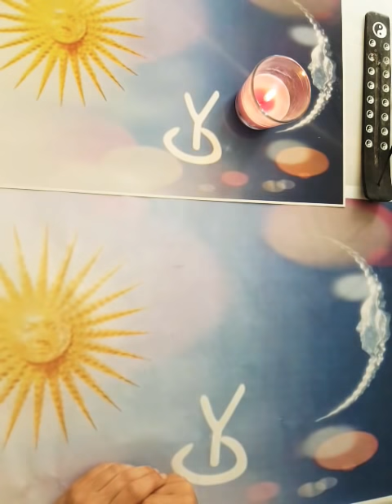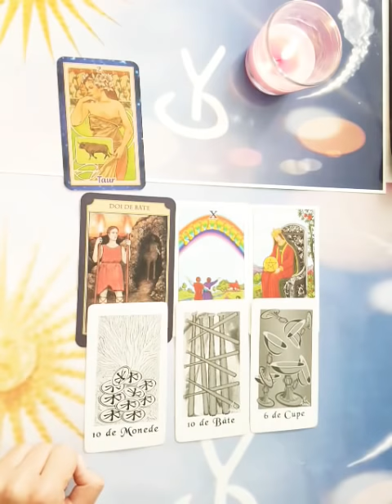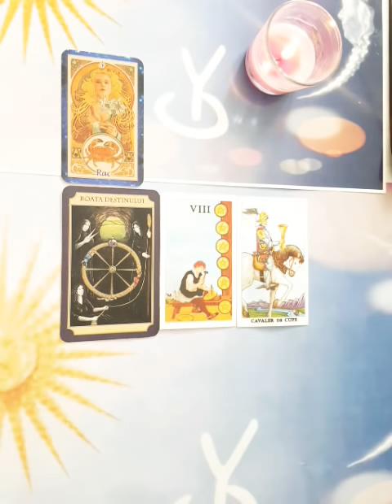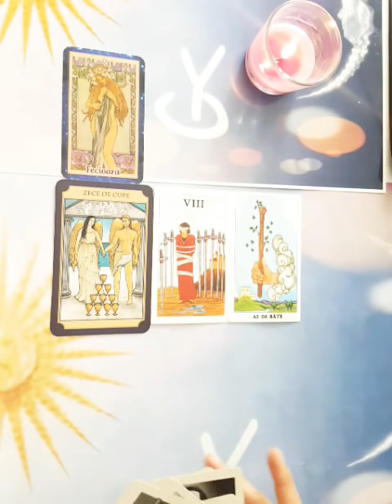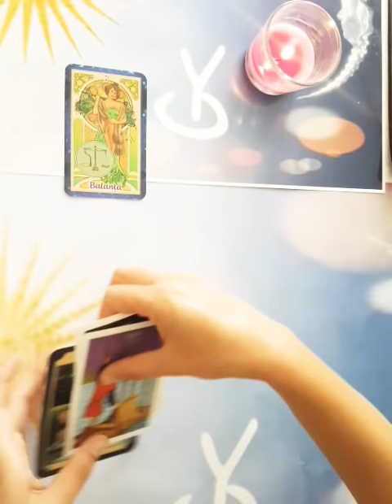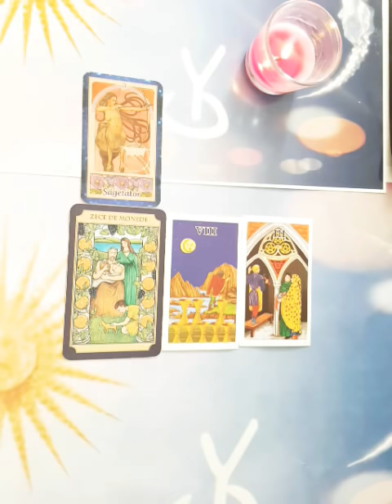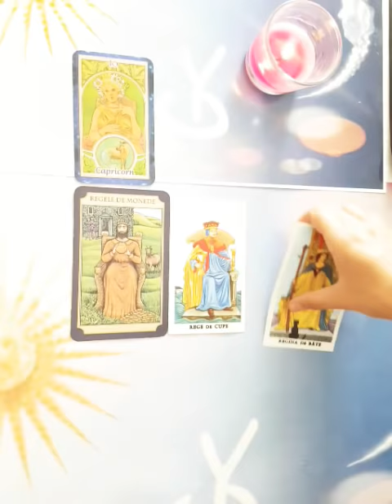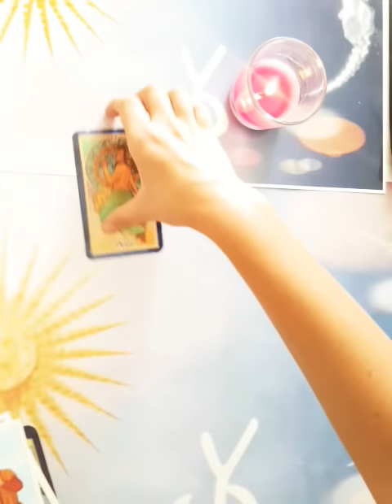Tarot ZILNIC pe ZODII - VINERI 14 August ♈♉♊♋♌♍♎♏♐♑♒♓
BERBEC: 0:43
TAUR: 2:49
GEMENI: 5:18
RAC: 7:34
LEU: 9:16
FECIOARA: 12:01
BALANTA: 14:07
SCORPION: 16:22
SAGETATOR: 19:50
CAPRICORN: 21:37
VARSATOR: 24:30

PESTI: 27:24